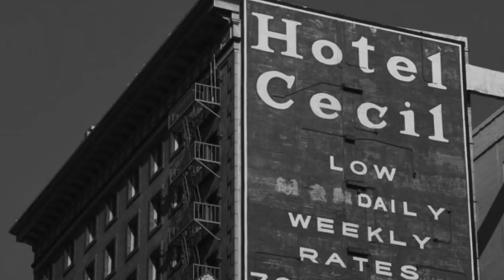The Cecil Hotel & Elisa Lam - DISTURBING TRUTH.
27075 Dundas McLaren Road, Cambridge On. N1R8H1